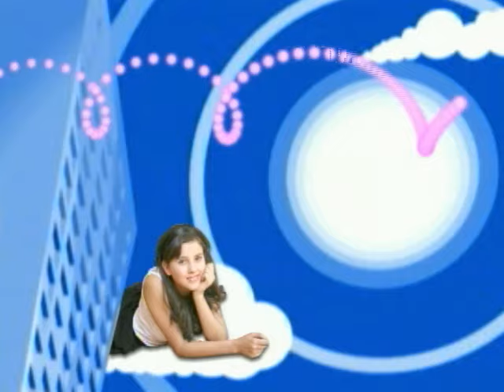Paulina Goto - Todo Por ti (Cover Audio [Video])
Music video by Paulina Goto performing Todo Por ti. (C) 2010 Sony Music Entertainment Mexico, S.A. De C.V.